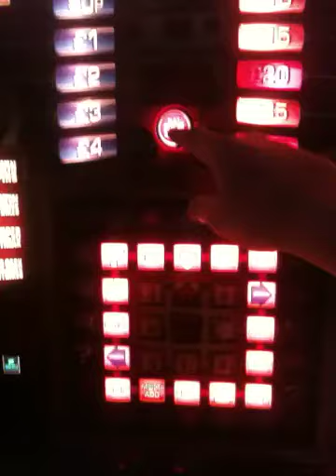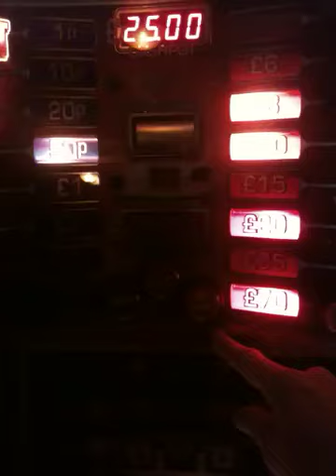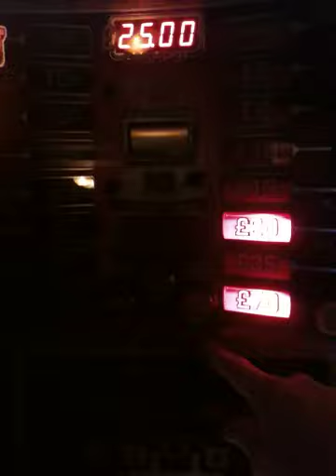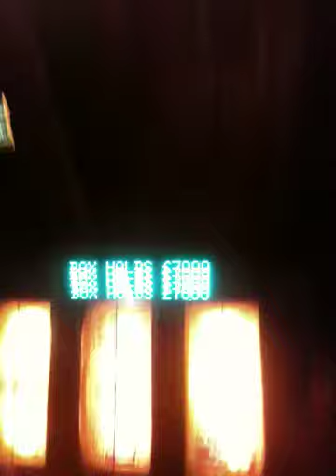Red Mist Go All The Way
Board entry gatw on red mist, yes, it said those 4 words! Board entry spin span in bells lol It didn't just add in the boxes either.